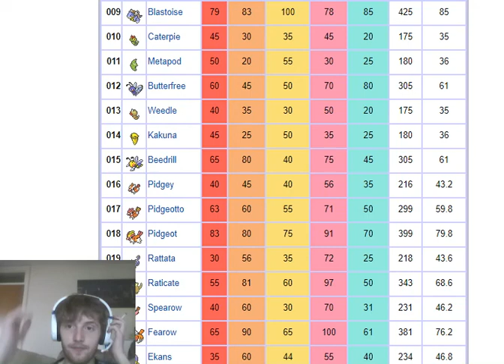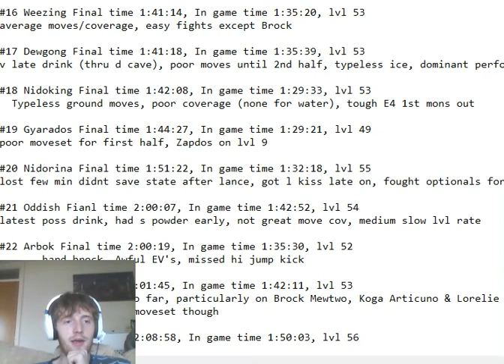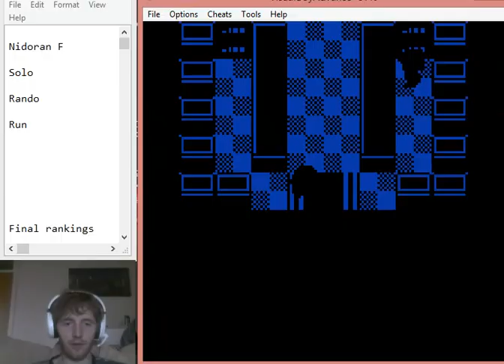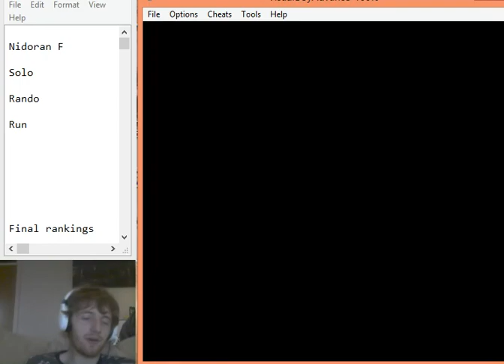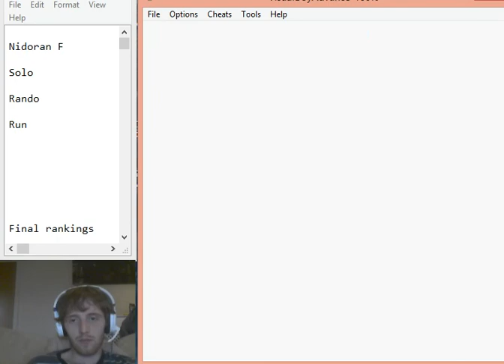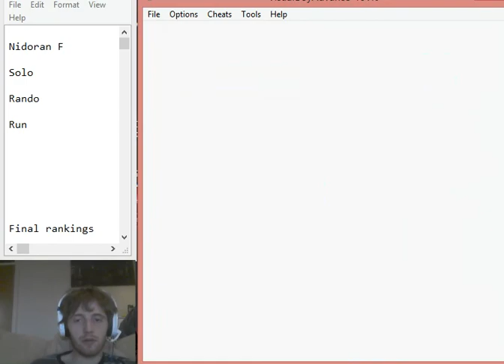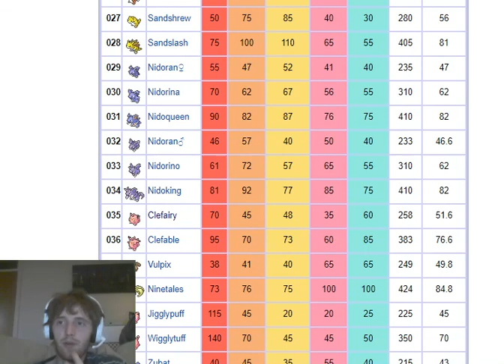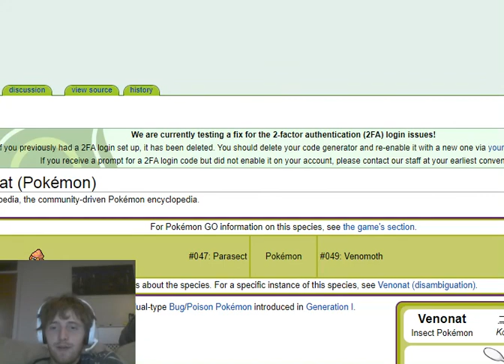Pokemon Blue rando solo #41 - Nidoran F